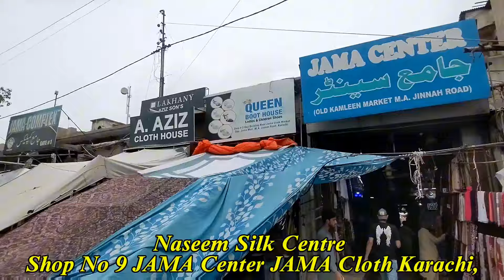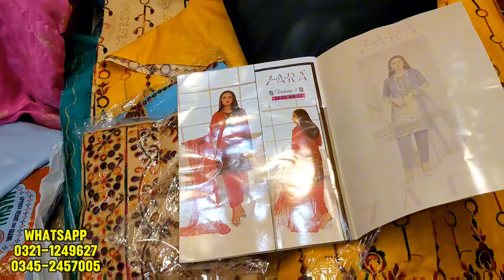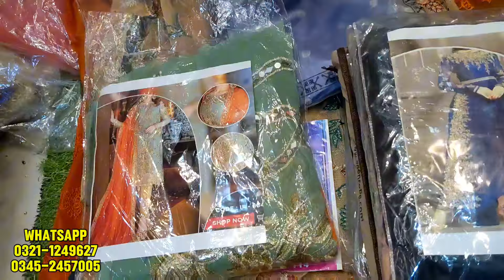**JAMA CLOTH WHOLESALE MARKET** Ladies 3 Piece Suit | Fancy Partywear Dress | Naseem Silk Center,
Shop No 9 JAMA Center JAMA Cloth Karachi,
Naseem
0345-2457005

party wear dresses for girls,latest party wear dresses,party wear dresses,pakistani party wear dresses,party wear dresses 2023,designer party wear dresses,latest party wear dress design,